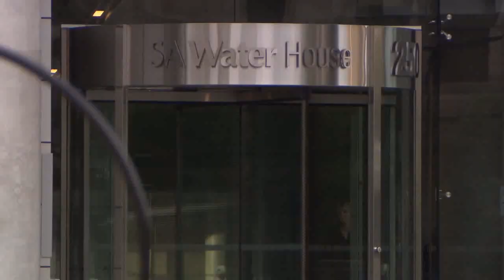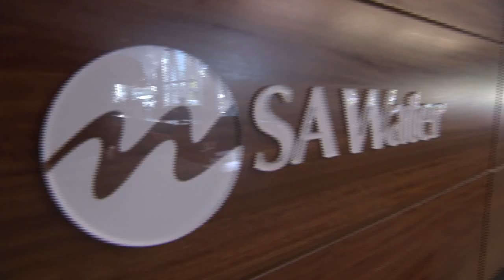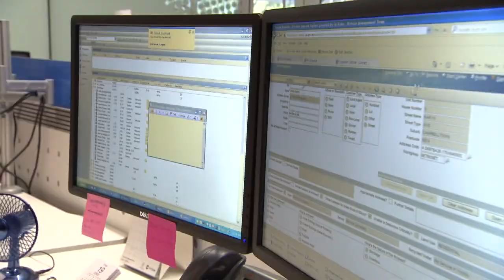Day in the life in the SA Water Customer Service Centre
SA Water's Customer Service Centre plays a vital role in serving our customers. On average the Centre receives in excess of 495,000 calls each year from customers and the community relating to bills, payment extensions, service faults and emergencies.

Each year, the Customer Service Centre also manages 35,000 customer emails, 12,500 letter responses and 36,000 customer transactions at our front counter in SA Water House, Adelaide.

This video takes you through a day in the life in our Customer Service Centre.